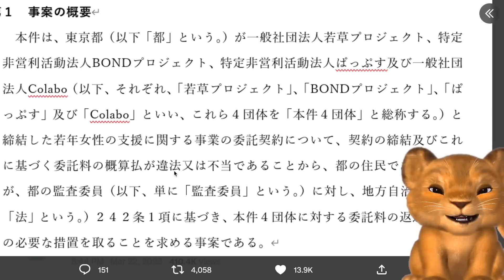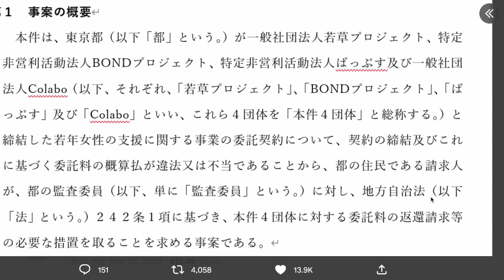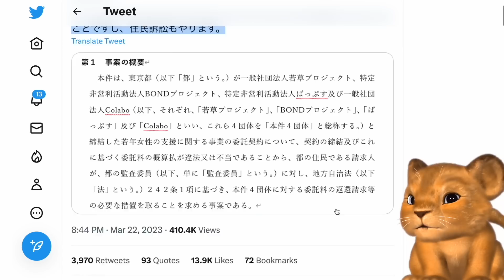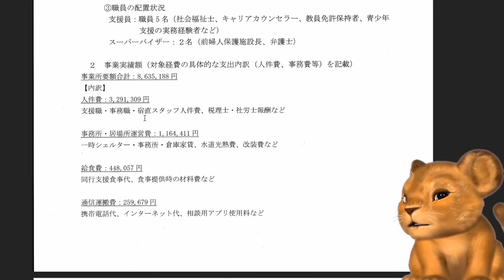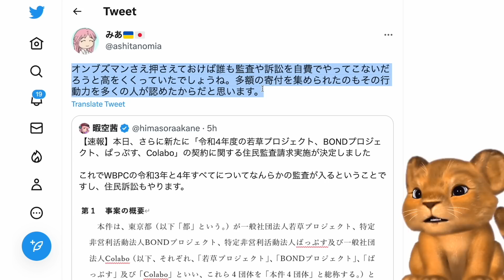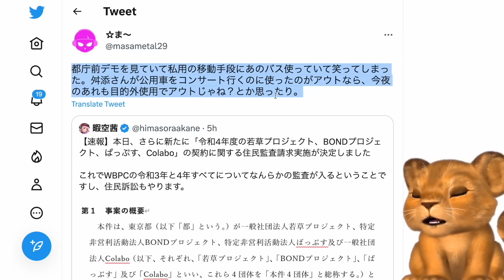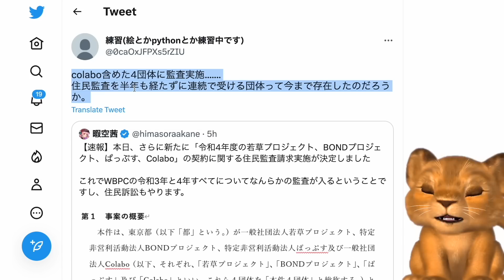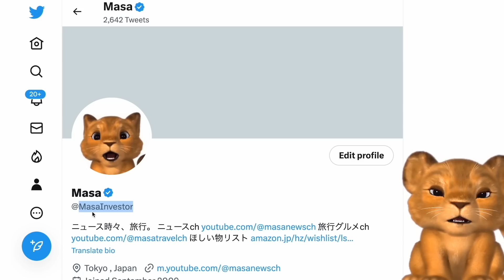Colabo仁藤夢乃、若草、BOND、ぱっぷす、4団体揃って令和4年度も監査決定！令和3年度以上に会計がヤバすぎて、もう逃げきれないwww【Masaニュース雑談】